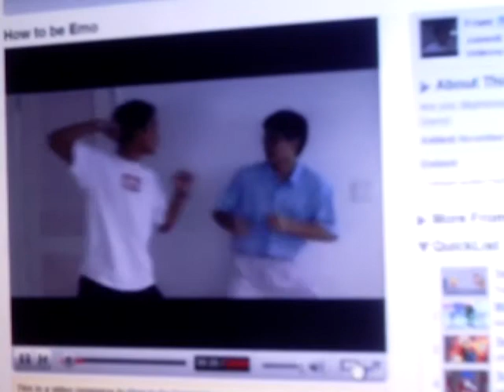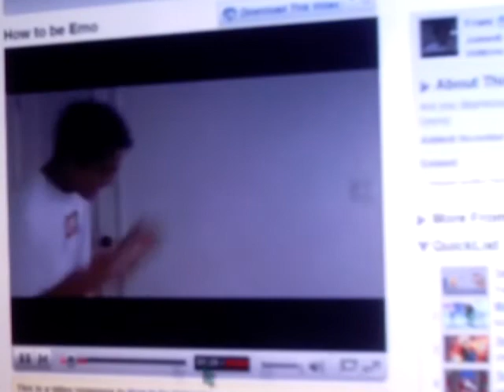a vid of me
dont know why i did this